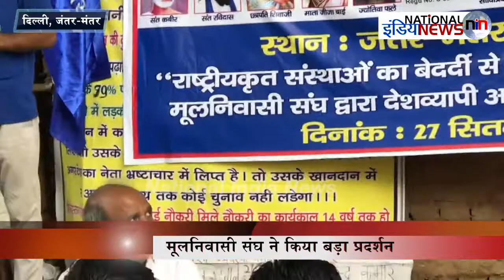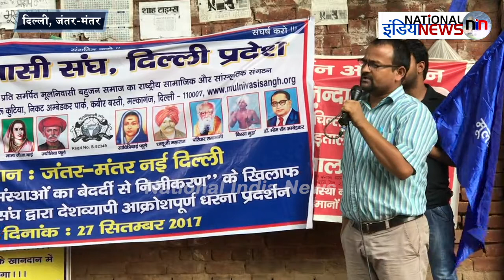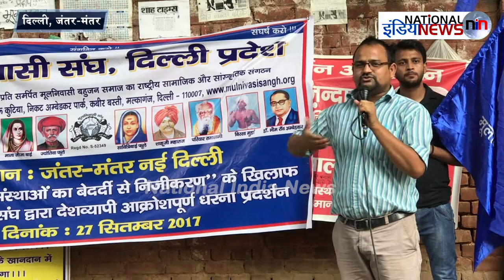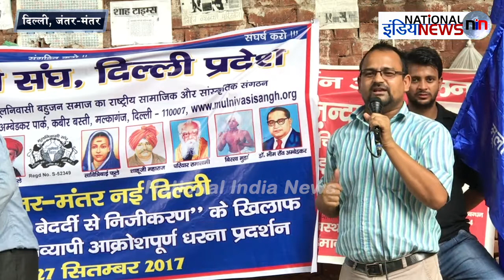देखिए, कैसे खतरनाक साबित होगा निजीकरण ?/ HOW PRIVATISATION WILL BE PROVED DISASTROUS? WATCH!